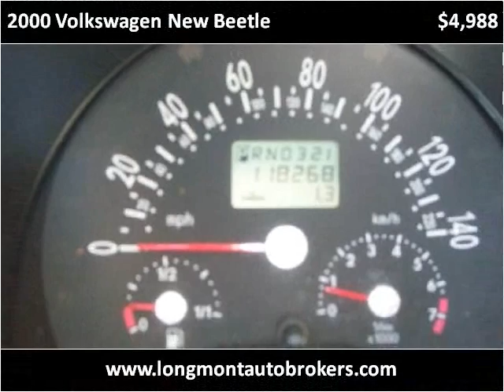2000 Volkswagen New Beetle Used Cars Longmont CO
This 2000 Volkswagen New Beetle is available from Longmont Auto Brokers.